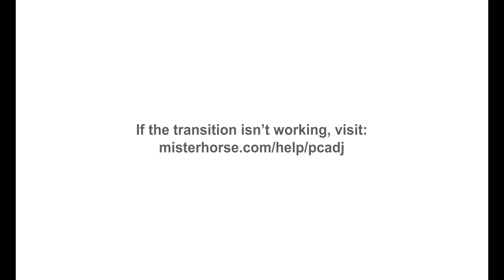Chorredora de aire o lijadora: ¿qué elegir para renovar tus muebles?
Lijar con chorro de arena y aire una mesa de madera
con una máquina de chorro de aire AEROCAP 1001 y
un compresor trifásico de 7,5 HP.
¡Al final de este vídeo conocerás la máquina para decapado más eficiente!
Más información al 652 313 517

Las ventajas de nuestra arenadora de goma neumática 1001:

- Más preciso y meticuloso
- Le permite lijar partes inaccesibles.
- Menos agotador que otros métodos de decapado, como el lijado y el decapado manual.
- Más ecológico que los decapantes químicos
- Mejor conservación del estado de la madera respecto a la pistola de calor.

RESUMEN :

0:00 Introducción.
0:16 LA arenadora y la lijadora utilizados.
0:25 Prueba con la lijadora.
0:40 Prueba con la arenadora.
0:59 Resultados en superficie plana.
1:19 Prueba con papel de lija sobre una superficie con relieves.
1:36 Prueba con el aerógrafo sobre una superficie con relieves.
1:52 Resultados en superficie con detalles.
2:04 Conclusión.
2:22 Nuestra web.

Este canal es para ti si:

Apoyas a las empresas francesas 🇫🇷

Te apasiona la reforma (casa, decoración, muebles, etc.) 🏠

O si simplemente te topas con nuestro canal por casualidad y quieres descubrir cosas nuevas.

¿Su actividad gira en torno al arenado/aireado? Perfecto, estás en el lugar indicado. 😃

——Sitios web——

Visite nuestro sitio web para obtener una visión general de lo que está buscando